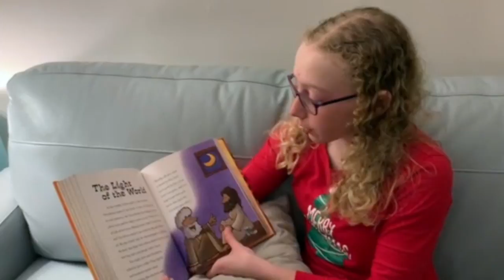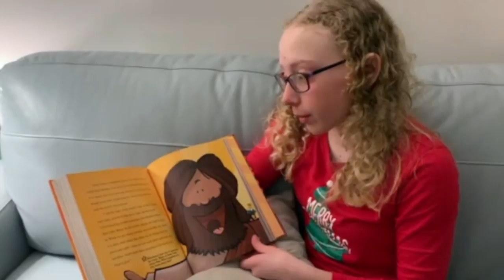Faith Formation at St. Paul's - March 17, 2021